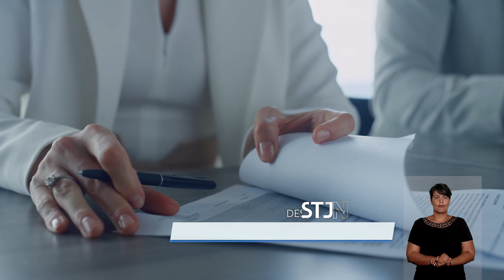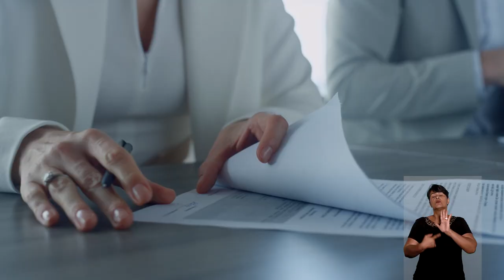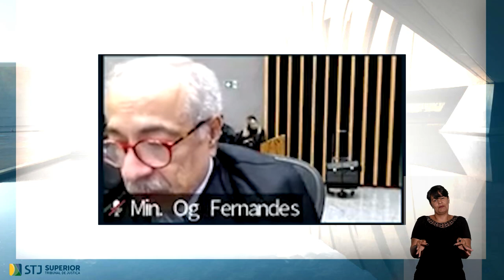STJN nº 387: Destaca audiência pública sobre súmula que impede penas abaixo do mínimo legal.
O programa STJ Notícias, que vai ao ar na TV Justiça nesta segunda-feira (22), aborda a audiência pública em que ministros da Terceira Seção – colegiado responsável por julgar matérias penais no Superior Tribunal de Justiça (STJ) – ouviram as manifestações de representantes de instituições públicas e de entidades atuantes em processos criminais sobre a possível revisão da Súmula 231.

Também é destaque a decisão que reformou parcialmente o acórdão do Tribunal de Justiça de São Paulo (TJSP) que havia anulado a licitação internacional para a concessão do serviço de iluminação pública no município de São Paulo.

Outro julgamento abordado envolve o caso em que o ministro Reynaldo Soares da Fonseca concedeu a uma mulher de 60 anos o direito de aguardar no regime aberto a reanálise do cálculo da pena à qual foi condenada por furtos de roupas cometidos em 2006.